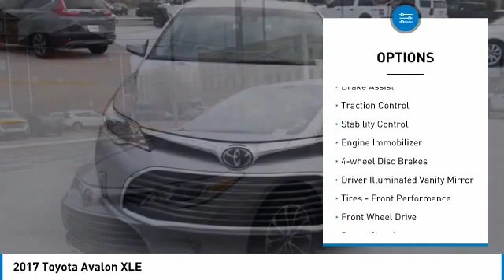2017 Toyota Avalon Metairie LA NL14311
2017 Toyota Avalon XLE

Lakeside Toyota
3701 North Causeway